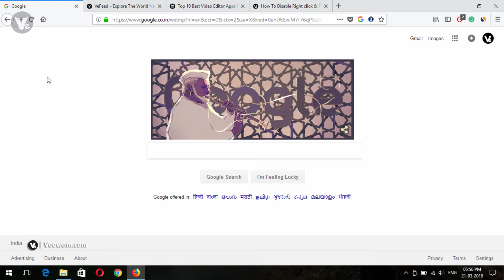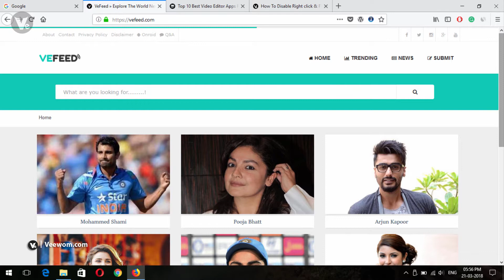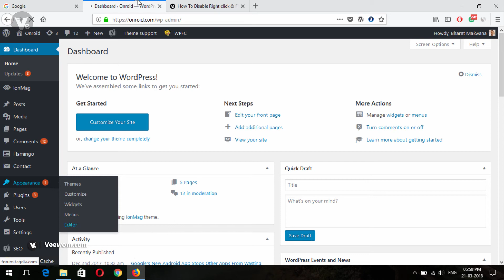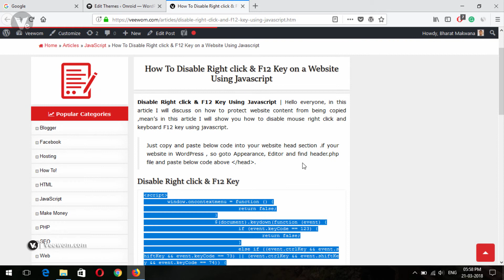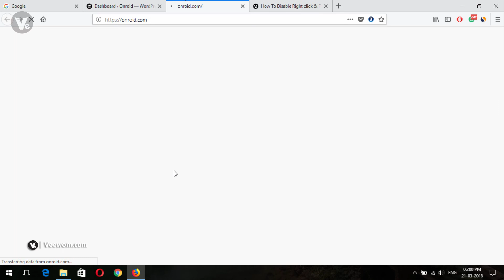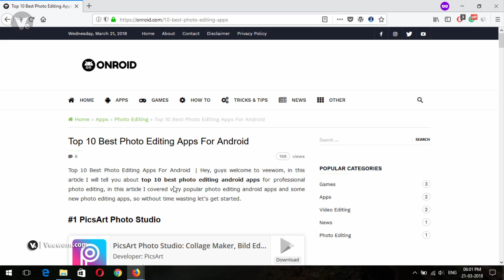How To Disable Right click ,F12 Key and Text Select on a Website 2018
Hey, guys welcome to another video, in this video I will show you how to protect website content from being copied ,mean’s in this article I will show you how to disable mouse right click and keyboard F12 key using javascript.

- - - - - - - - - - Thanks  - - - - - - - - - -